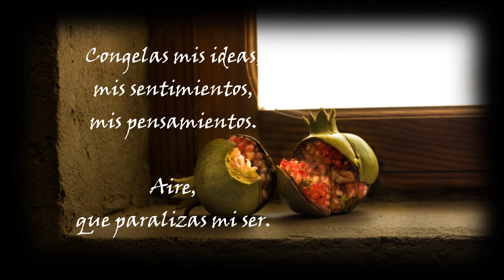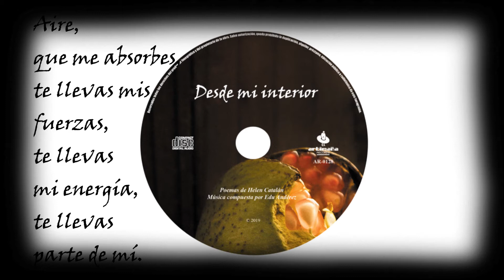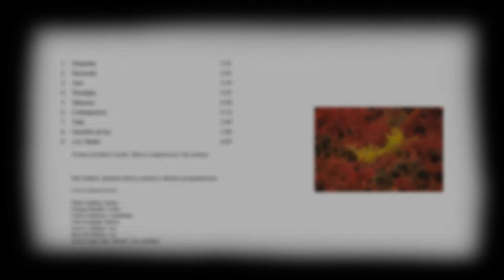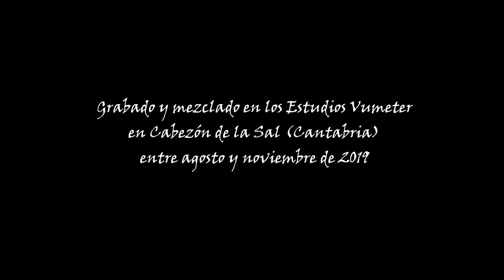03 Aire (Poema: Helen Catalán / Música: Edu Andérez)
Tema incluido en el libro CD titulado "Desde Mi Interior", de Helen Catalán, compuesto por Edu Andérez. Grabado en los Estudios Vumeter de Cabezón de la Sal (Cantabria), y producido por "Javeta" López Jato.